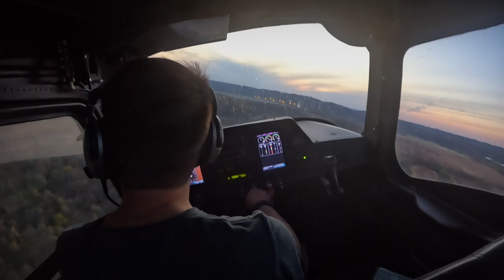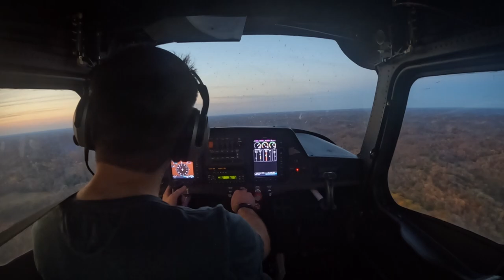nashville: smyrna to tune, c162 skycatcher, accepting the squeeze play (and failing)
00:00 - start
01:19 - downtown nashville
01:44 - can you bring it straight to the numbers?
02:17 - nope
02:46 - landing clearance, where's the bonanza?
03:15 - call my base? I don't see the bonanza
03:37 - can I turn base?
04:04 - takeoff "without delay"
05:02 - follow me